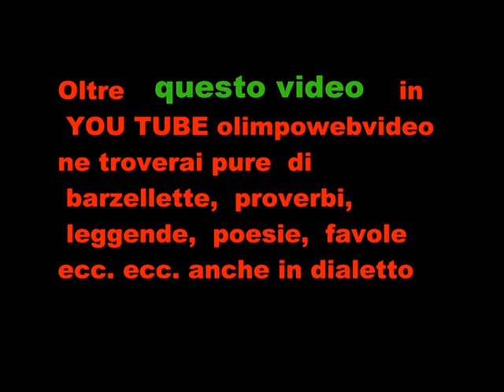Bagnatica festa della terza Età - Gruppo le donne dell'era e i musici file 247 18° Video.wmv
ARDA  BERGHEM